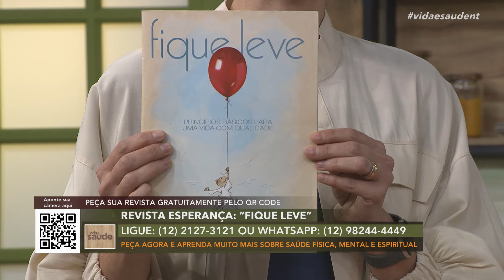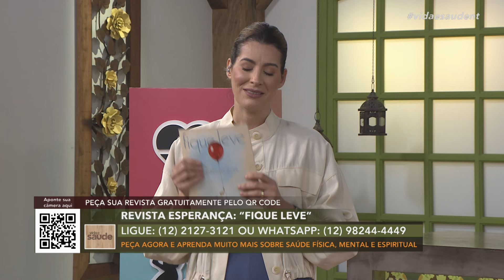Quinta do Mexa-se: Redução da queda de idosos - Parte 3 (27/06/24)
Quinta do Mexa-se e hoje vamos conversar sobre um evento bastante recorrente, a queda de idosos. Embora não seja uma consequência inevitável do envelhecimento, pode sinalizar o início de fragilidade ou indicar doença aguda. Vamos conhecer os benefícios de se exercitar para prevenir as quedas. E ainda, tem exercícios com a personal Tânia Santos para você fazer do sofá de casa. A nossa repórter Sara Rabite traz uma nova modalidade desafiadora e de muita resistência. Na receita, você aprende uma saborosa e saudável salada proteica na companhia da nutricionista Amanda Machado.